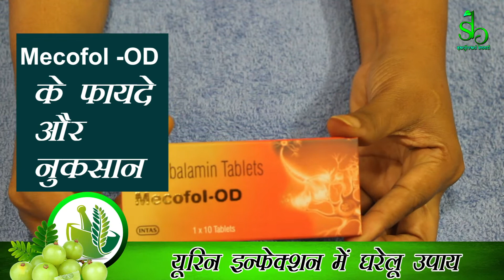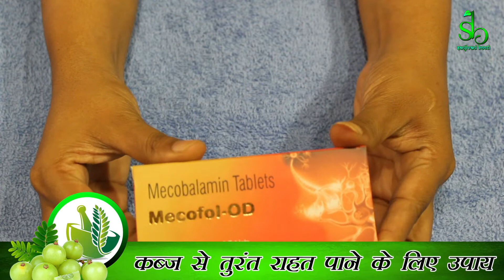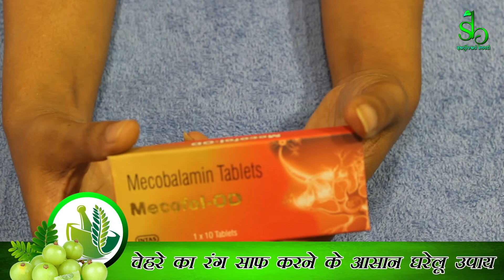Mecofol OD के फायदे और नुकसान | Mecofol od in hindi